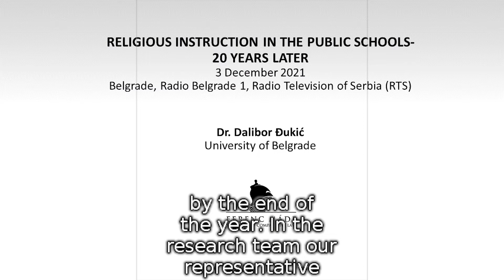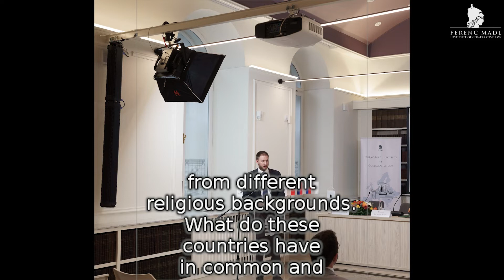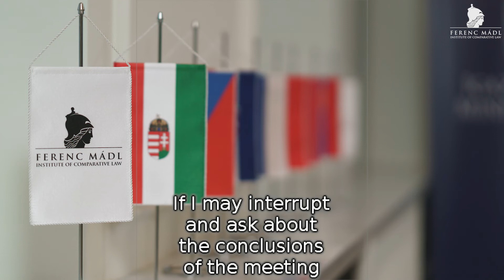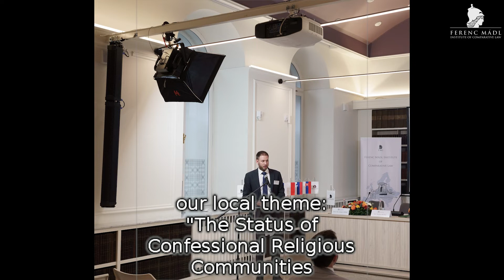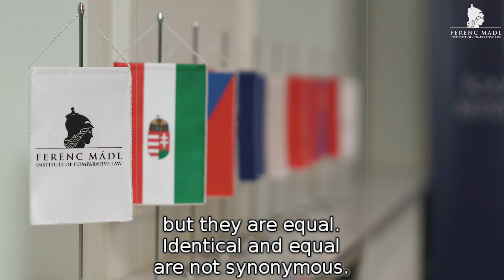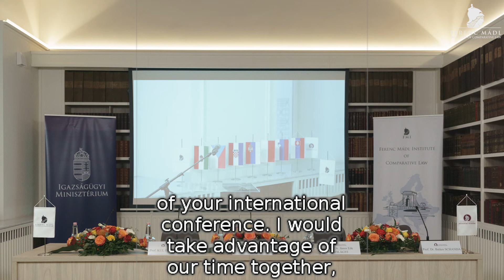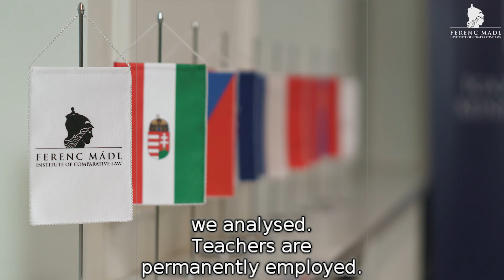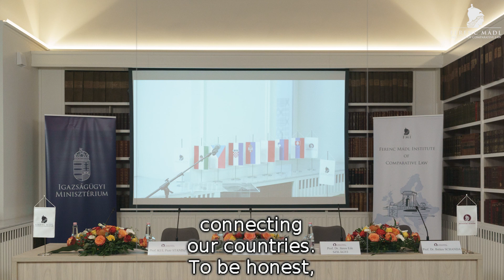Daily magazine broadcasted on Radio Belgrade 1 (Professor Dalibor Đukić)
Daily magazine broadcasted on Radio Belgrade 1
Radio Television of Serbia (RTS)

The daily magazine is a radio show focusing on current events and news from Serbia and the world. It is open for different topics – economy, politics, ecology, law, health, culture, music and sports. The Radio Magazine promotes young scientists, talents, successful business people and features interesting travel stories and reports. Professor Dalibor Đukić from the Faculty of Law at the University of Belgrade was invited to the magazine on the occasion of a conference in Budapest on 26th November 2021.

The host informed the audience about the Hungarian Government’s initiative to establish the Central European Professors’ Network, coordinated by the Ferenc Mádl Institute of Comparative Law.